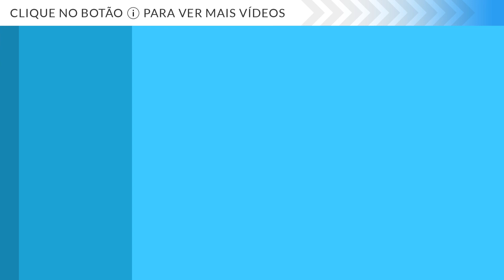Como fazer Cuba Libre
Aprenda a fazer Cuba Libre! Um drink fácil de preparar e que utiliza poucos ingredientes.